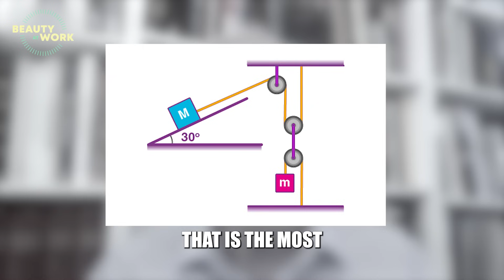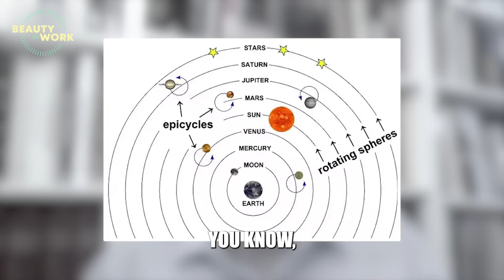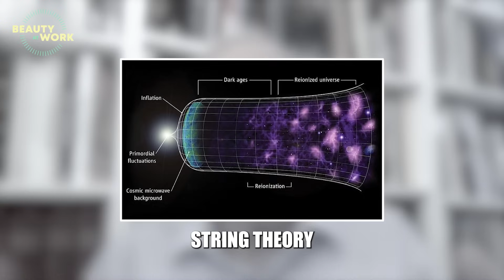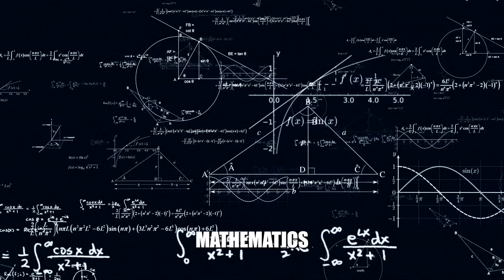Is Beauty a Reliable Guide to Scientific Truth?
Is beauty a reliable guide to truth, or will it more often lead us astray? Astrophysicist and author Dr. Mario Livio argues that, though following beauty in scientific research may sometimes lead to blunders, the pursuit of it is still fruitful.